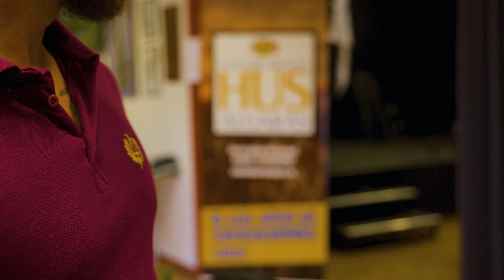DFS Sommarfest 2023: Lek, allvar och gemenskap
Den 5 augusti 2023 hölls Det fria Sveriges årliga sommarfest i Svenskarnas hus i Älgarås. Trots ihållande regn hela veckan blev det mestadels uppehåll under lördagen, och allt ifrån kampsportsträningar och styrketävlingar till femkamp och lekar kunde genomföras utomhus. På kvällen underhölls vi av ett flertal musiker och de 150 deltagarna kunde umgås långt in på småtimmarna om man så önskade.

I detta videoreportage kan du se några av höjdpunkterna från sommarfesten. Talen från kvällen kommer publiceras i sin helhet för föreningens medlemmar.

Läs mer om Det fria Sverige och hur du kan hjälpa till på